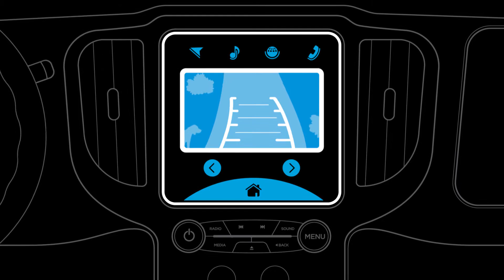Qorvo’s Automotive Connectivity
The digital car is no longer a concept of the future. Automotive connectivity — or "connected car" applications — have now reached critical demand. Qorvo high-performance RF products can be found in many automobile solutions, from safety-related systems such as sensors, radar and keyless devices, to infotainment and telematics, streaming audio and satellite radio. Qorvo's automotive solutions are among the best in the industry for reliability and power management. Qorvo's AEC-compliant solutions are helping manufacturers equip next-generation vehicles that will communicate with each other as well as to the infrastructure.